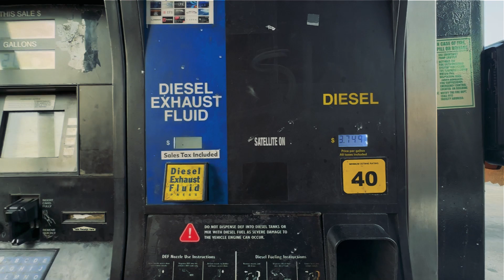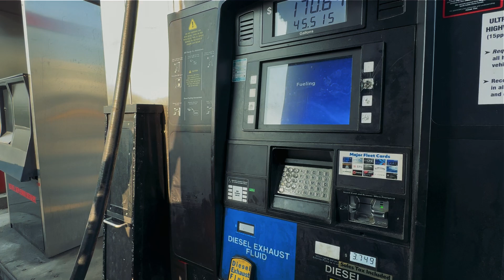#177 PRIMEIRA VIAGEM DO NOVO MOTORISTA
Primeira viagem do novo motorista, fomos carregar Canos

FACEBOOK: Daluz Na Estrada USA